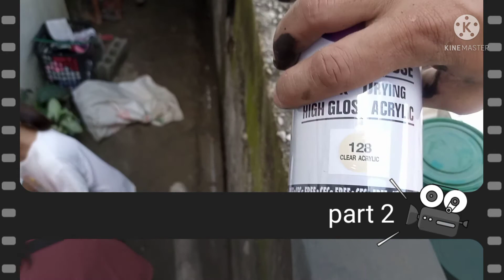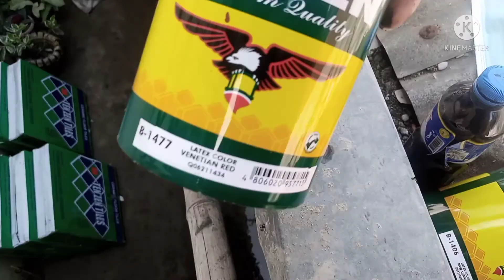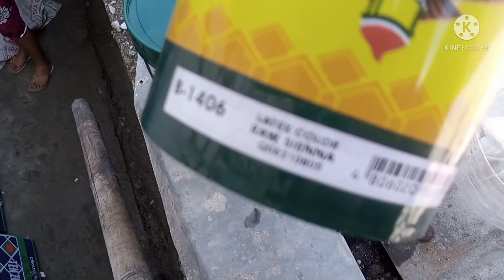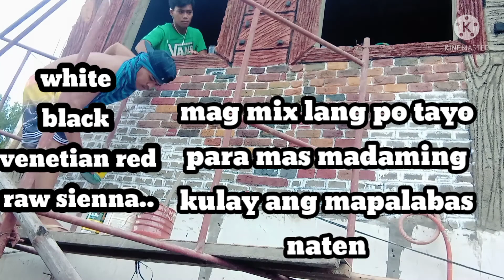Ginawa namin bahay ni maestro..(part 2).👍👍tipid pero MaGanDa.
materials:
2 sacks cement
8  timbang buhangin
1 liter raw sienna
1 liter venetian red.
lamb black
white
high gloss acrylic
paint brush..
sa halagang 2k ..may
  maganda  ka ng pader nakatipid ka pa... sana all😍😍😍

    godbless all...